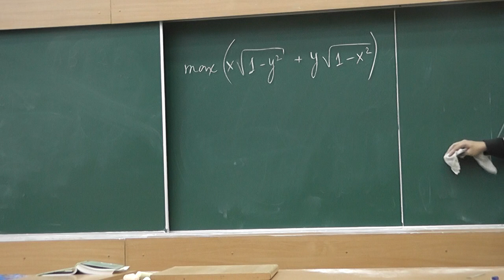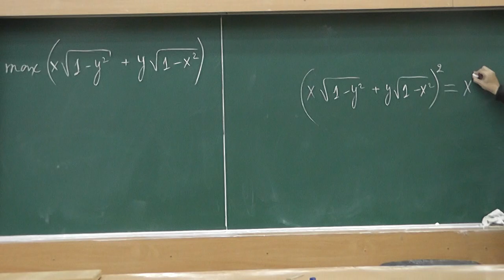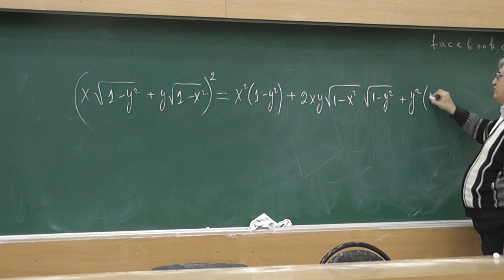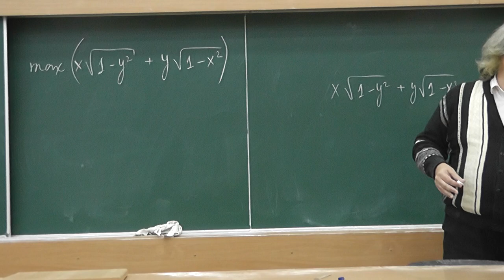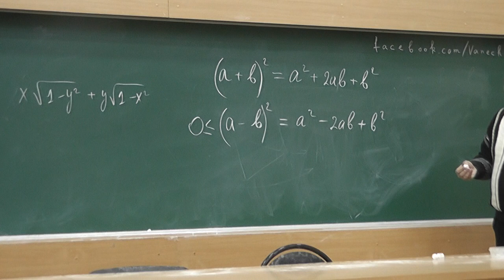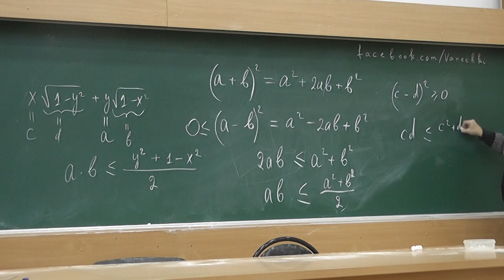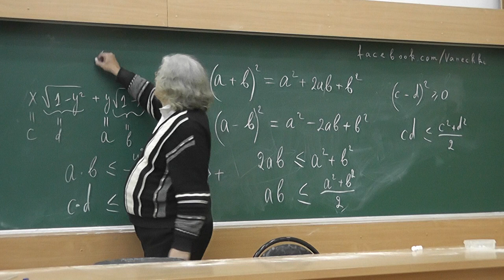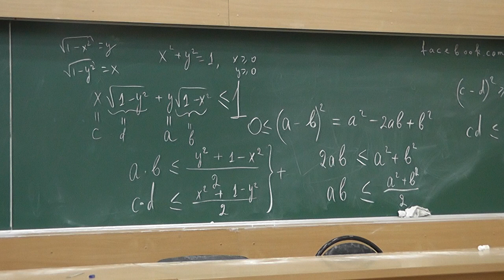66 Максимум. Квадратный корень. Неравенство о среднем арифметическом и среднем геометрическом